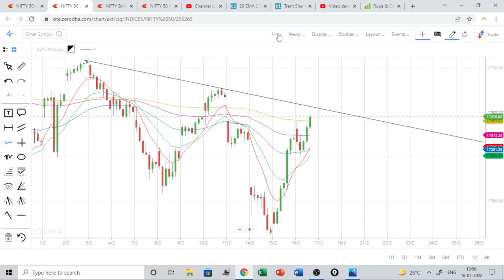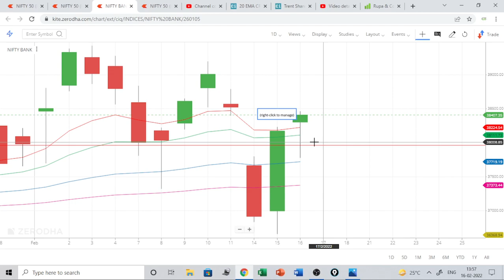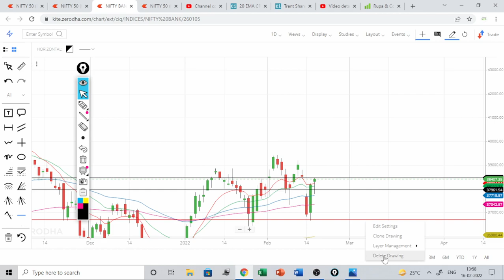NIFTY and BANKNIFTY very very imp update 16 feb Wednesday /nifty &BANKNIFTY imp levels closing basis